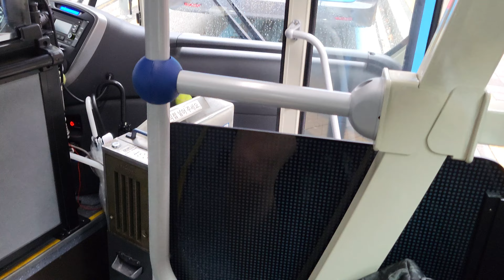부산(57 학성여객) [부전역~범내골역]구간 2024년 7월식 현대[HYUNDAI] 일렉시티2 [ELEC CITY]II 전기버스 EV⚡️앞면 주행영상[2024.09.29]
촬영화질:[(UHD/60fps)]2160p60

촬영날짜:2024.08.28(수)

차량번호:부산70자 4935